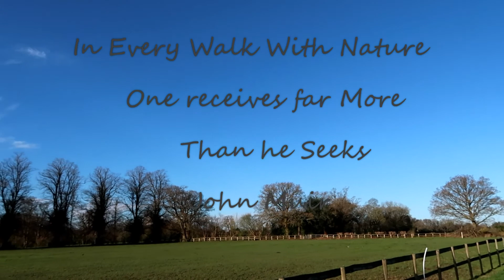The Beautiful English Countryside / A walk with nature / March 2019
A small appreciation of the beautiful English countryside with Spring just around the corner.  In Every Walk with Nature One receives far More Than he Seeks.  Have a Beautiful Day!